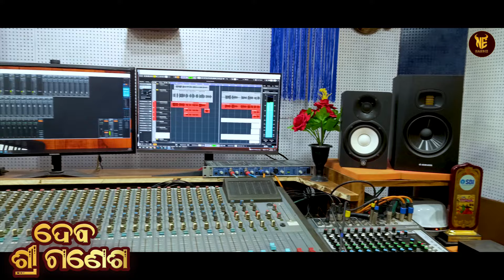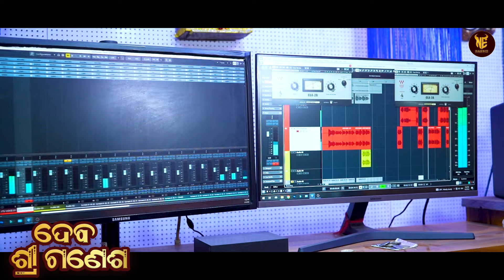ଦେବ ଶ୍ରୀ ଗଣେଶ || Deva Shree Ganesha || Ganesh Chaturthi Special Bhajan || New Song || Anjan Kumar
Nandiz Entertainment Presents the  official Full video of new odia Ganesh Bhajan Song "Deva Shree Ganesha".This Song is Produced by Nandi Brothers , Sung by Anjan Kumar , penned by Jagannath Choudhury & the music of this beautiful melodious track is created by Nandi Brothers .

Audio Credits:

♪ Singer- Anjan Kumar
♪ Lyrics- Jagannath Choudhury
♪ Key Board Programming arrange- Anjan Bhai
♪ Producer - Nandi Brothers
♪ Editing - Gobinda Nandi
♪ Mixing & Mastered- New Creation, BBSR
♪ Copyright - Nandiz Entertainment

* ANTI-PIRACY WARNING *
This Content is Copyright to Nandiz Entertainment. Legal action will be taken against those who violate the copyright of the following material presented!

2024.All copyrights reserved with Nandiz Entertainment.